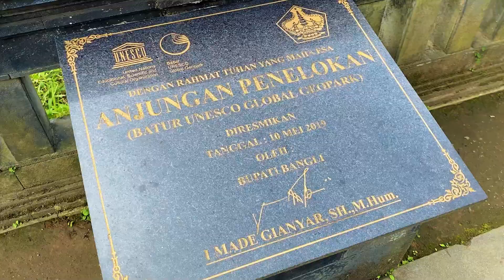Trip Bali Low Budget Dengan Paket Tour Murah 2 Hari 1 Malam BTH 487 A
Trip bali low budget selama 2 hari 1 malam untuk kamu yang ingin liburan tapi punya budget terbatas. Paket tour murah ke bali ini bisa menjadi opsi untuk kamu nikmati bersama pasangan, keluarga maupun teman teman. Meski dengan paket liburan murah ke bali, kamu masih bisa kok merasakan tour yang menyenangkan dengan aktifitas wisata yang seru tentunya. Karena kita akan mengajakmu berkunjung ke tempat tempat wisata hits saat ini di bali dan juga untuk kamu gak usah ragu dengan akomodasi dan pelayanan yang kami berikan. Karena Bali Top Holiday sebagai salah satu travel agent resmi dan terpercaya di Bali selalu memberikan service yang memuaskan

Yukk buruan di booking guys...